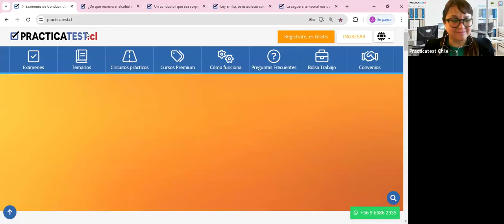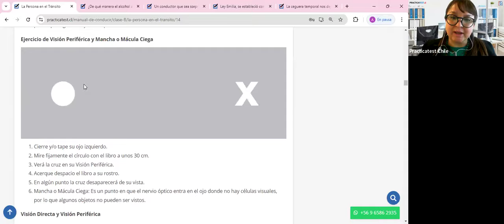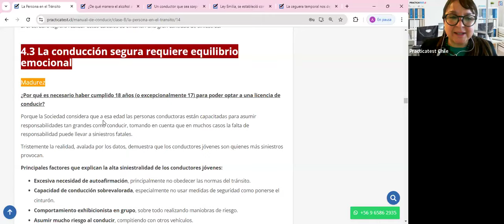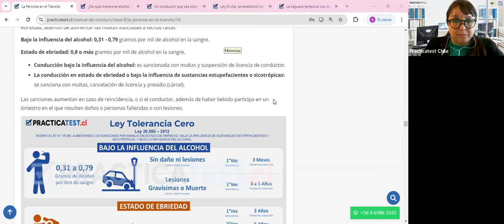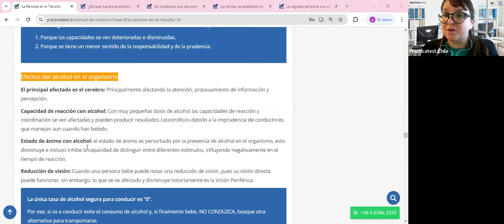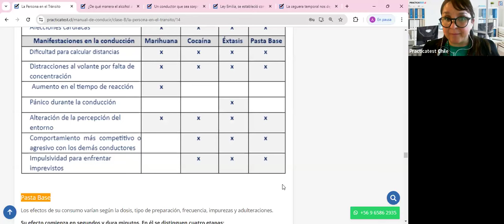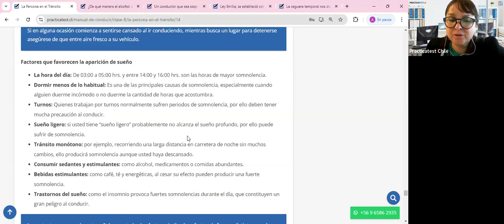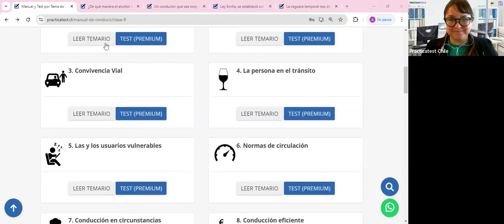Nuevo Libro para la conducción en Chile - Capitulo 4 - Licencia de conducir Chile 2024